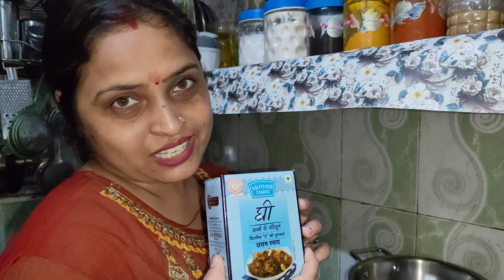aaj hui ladai 🤞🤞